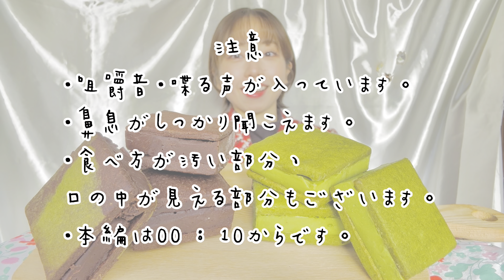【咀嚼音】生チョコサンドクッキーを食べる動画🍫🍫🍫〜いったんホワイトデーがんばる〜【eatingsounds】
↓参考にさせていただいたレシピ🍫🍫

こんにちは🌞はるとさくらです🌸
この動画を見つけていただき概要欄を開いてくださりありがとうございます🍫
本日は『生チョコサンドを食べる動画』でした🍫🍫
動画の字幕では、
生チョコのことをガナッシュと呼んだり、生チョコと呼んだり全く定まっておらず、なんとも読み難い文章のまま投稿してしまいましたﾃﾍﾍﾟﾛ

そして
ここにきてなんとバレンタインの動画でございます。
いやぁおかしいなぁ
ハロウィンも間に合わなくてクリスマスも間に合わなくてお正月も間に合わなくて
バレンタインだけは間に合わそうとしたのに...
あれれー！おっかしぃぞー！
なんでだ！なんでこうなった！
むしろ笑ける。。
バレンタイン色々したかったのにな...

今年は何もできないバレンタインになってしまいました。
普段はデパートの催事に行ったりして
バレンタインを満喫するのですが
今年はそれもできず...
高校を卒業してから
バレンタインは自分で楽しむものになっていたので
それさえもできなかった今年はもうバレンタインのことが頭から抜けておりました。
でもあるバイト先で、バレンタインだからとチョコレートをもらい
久しぶりに人と関わりのあるバレンタインを過ごし
少しドキッとした私でした。

YouTubeでは
ホワイトデー頑張ります！
とか言って、ホワイトデーのときも
あれホワイトデーっていつでしたっけ？ってなるのが怖いので
もう明日ホワイトデー用のお菓子を作ります。
そうよ！1ヶ月前からの準備よ!これが大切なのよ!
わかった？さくらさん？？
はい。分かりました。

前回の動画の概要欄に対して
温かいお言葉をたくさんいただきました。
皆様が優しすぎて暖かすぎて
本当に涙が出そうになりました。
いつもいつもこの優しさに甘えて、ダメだな、申し訳ないな、と思いつつ
だからこそ、自分でケツを叩いて
この優しさに応えられるようにしよう
と改めて思いました。
皆様本当に本当にいつもありがとうございます🫧🫧🫧
皆様のおかげで、今週も無事乗り切れそうです。
来週もよろしくお願いします🌸🌸🌸

ここまで呼んでいただきありがとうございます！
次の動画でもお会いできますように🍫
皆様の食事の時間が、より素敵なものとなりますように🌞

↓my SNS please follow me❣️